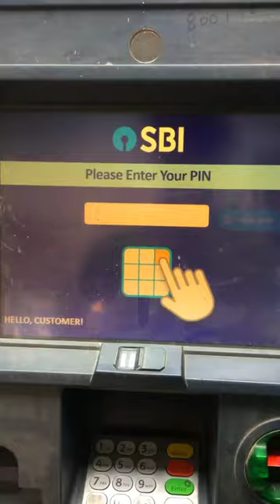ATM 😂 shorts comedy atm funny viral wasted youtube trending money cash tamilcomedy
ATM users 😂